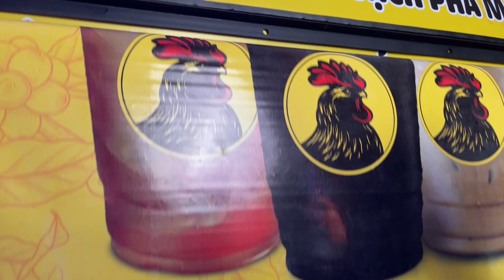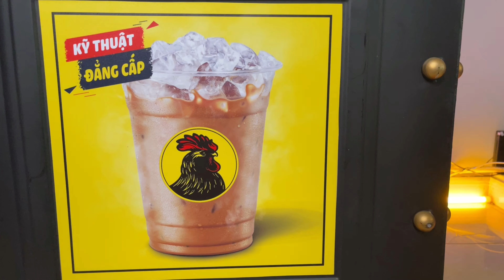Xe cafe mang đi | Xe cafe take away | Bí quyết kinh doanh thành công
➡️ Kinh doanh xe cà phê mang đi - xe cafe pha máy mang đi – xe bán cà phê mang về – xe take away – xe bán cafe espresso – tìm mua xe và máy pha cafe – xe đẩy bán cà phê

0:00 LYON COFFEE giới thiệu
0:30 Bí quyết kinh doanh thành công xe cafe mang đi
2:00 Liên hệ tư vấn mua hàng qua Hotline 18009450

➡️ Kinh doanh cà phê pha máy mang đi là gì ?

➡️ Tính toán sơ bộ chi phí, lợi nhuận 1 ly café mang đi pha máy

➡️ Làm thế nào để bán 50, 100, 150 ly cafe pha máy / ngày

➡️ Quyền lợi khi hợp tác kinh doanh mô hình xe cafe pha máy
- Cung cấp bảo đảm chất lượng café và ổn định giá

👉  Lyon Coffee chuyên
- Tư Vấn Mở Quán Cafe Nhượng Quyền
- Mô Hình Xe Cafe Pha Máy Mang Đi
- Cung Cấp Hạt Cafe
- Cung Cấp Máy Pha Cafe Chuyên Nghiệp